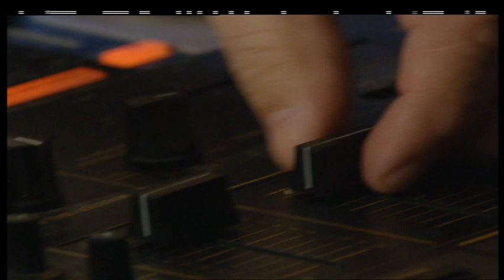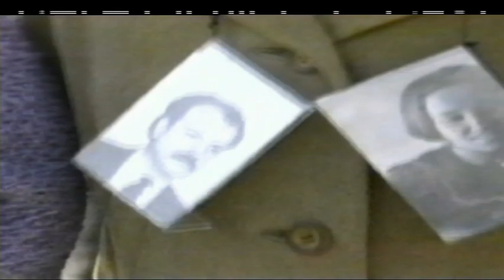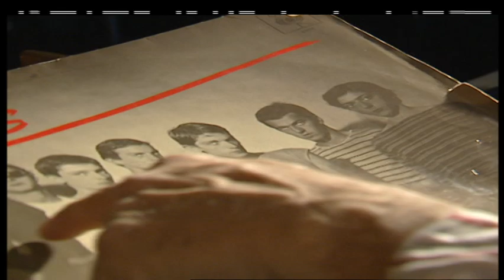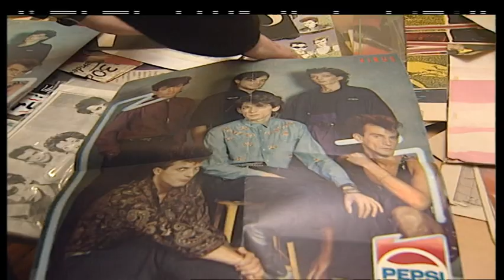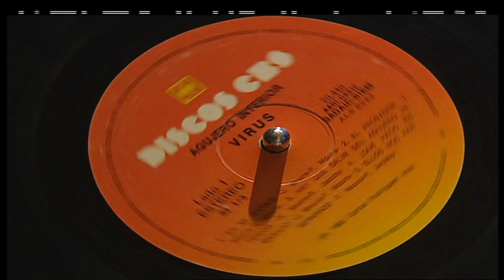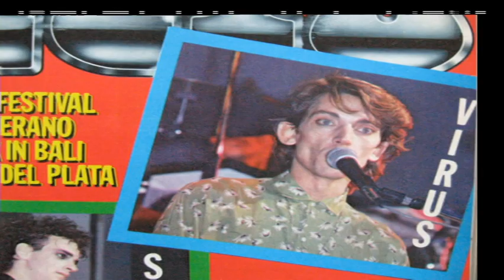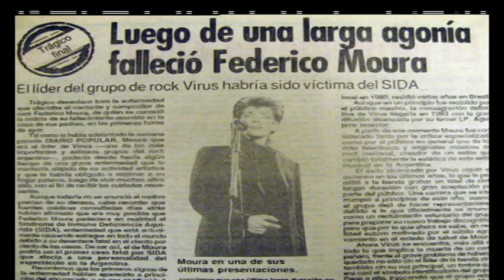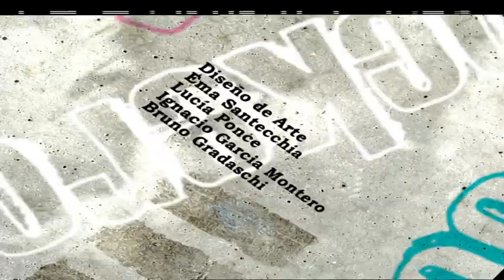Federico Moura en la serie Rockeros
Federico José Moura además de ser un reconocido músico, cantautor, compositor y productor discográfico, también se destacó como diseñador de indumentaria, hoy es el protagonista de este especial de Rockeros, en un documental contado por expertos del género, allegados y seguidores de su carrera.